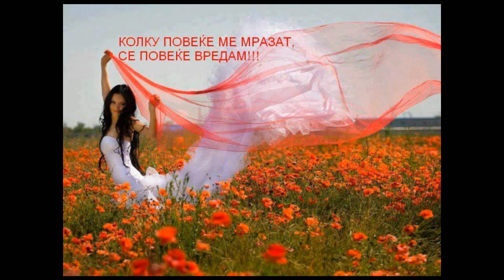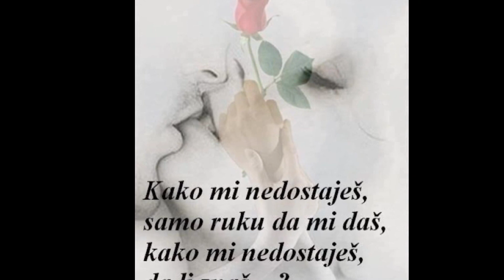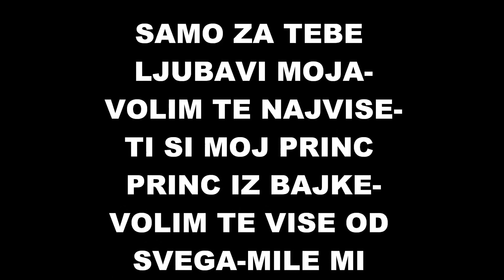Mein Film Rubinco Blagadusa Princezo moja za nas dvoje milo moje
ja te volim princu moj-a ti mene??saalim se znam da me volis-previse-